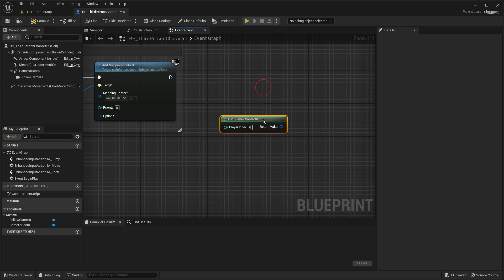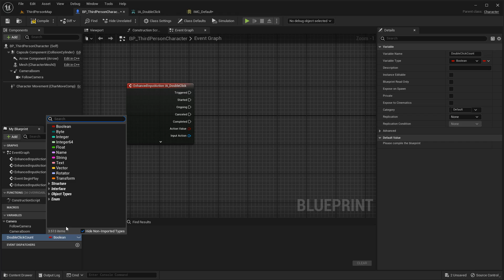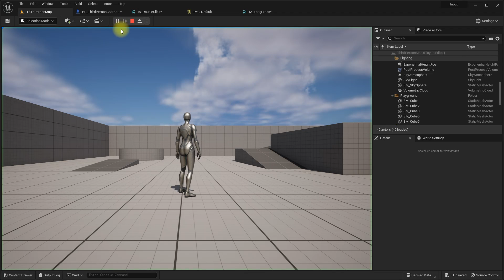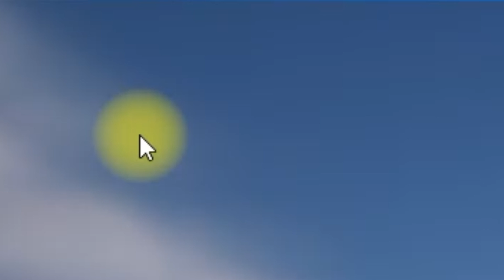UE5 - Double and Single click. Hold the mouse for a long time (Subtitle)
00:00 - Double and Single click
02:01 - Hold the mouse for a long time